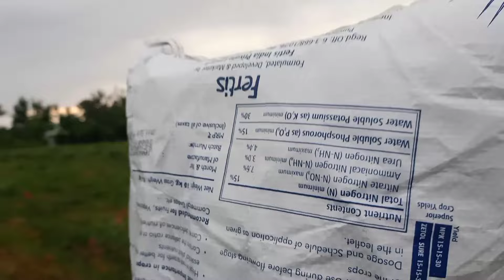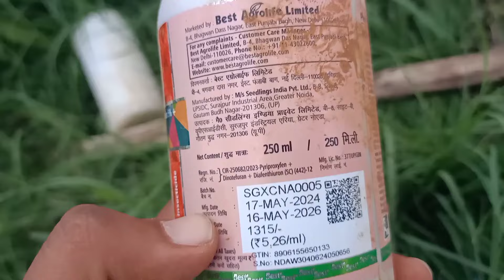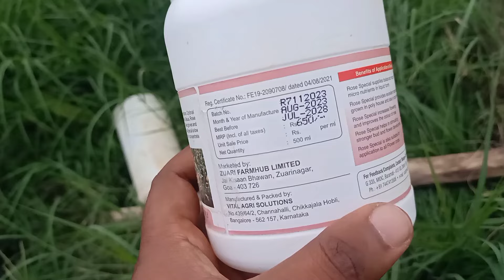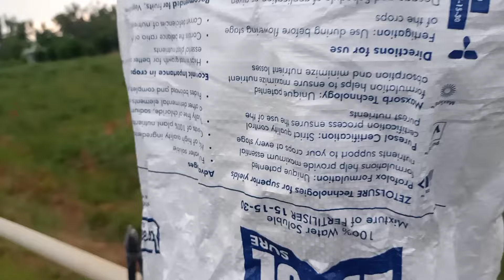ಟೊಮೇಟೊ| Tomato plantation Yogi 35|55 ದಿನದ ಗಿಡ ಹೇಗಿದೆ? |ಸ್ಪ್ರೇ ಮತ್ತು ಗೊಬ್ಬರದ ವಿವರ!